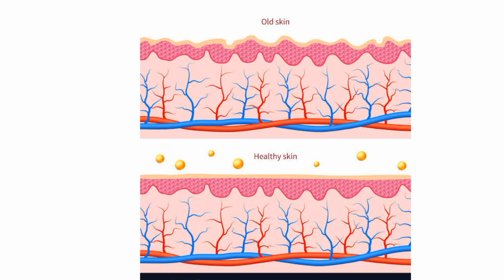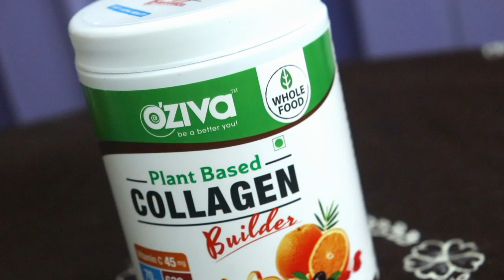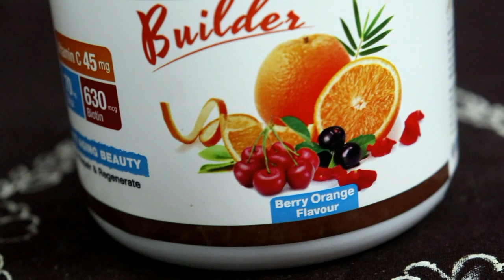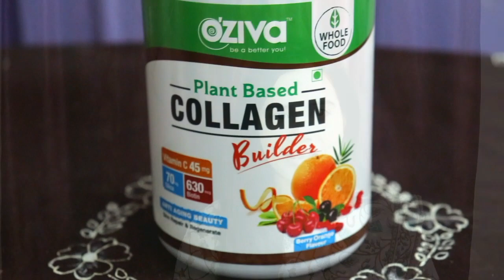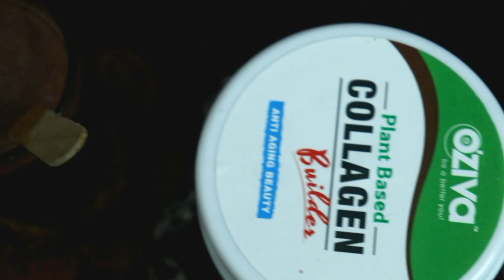OZiva Collagen Builder Review | Is it SAFE ? | Watch my Experience |Sayne Arju